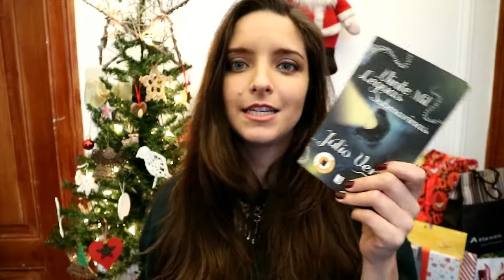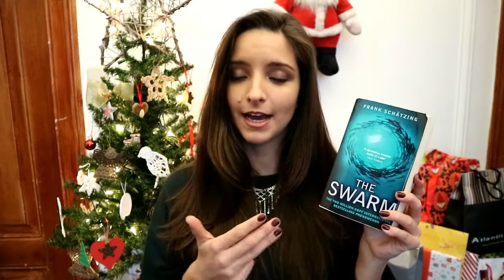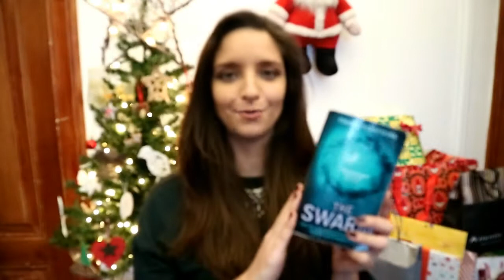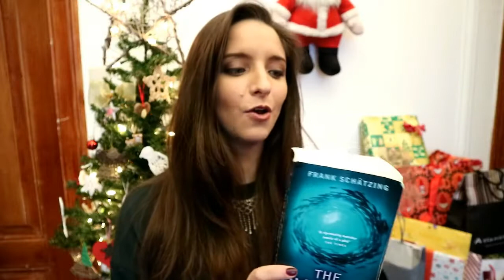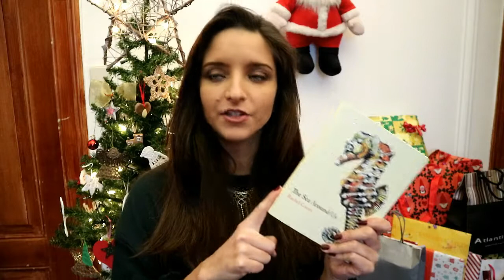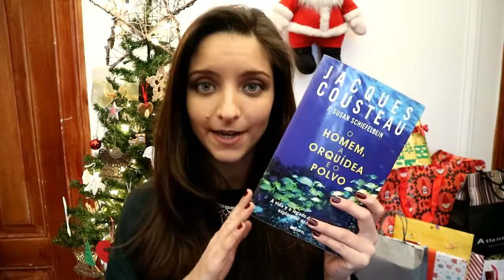MARINE RELATED BOOKS - Recommendations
Here are some recommendations of some really great ocean related books. Some are fictional and some are not fictional.
I hope you enjoy it and I wish you all a very merry Christmas!

Music